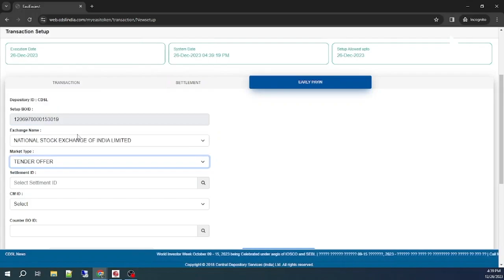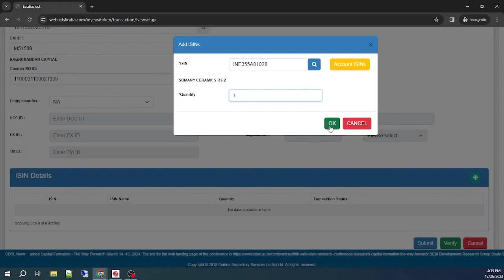How to apply for Early Payin during BuyBack in CDSL Easiest - Complete Explanation | RMoney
Tired of buyback queues? Unlock the secret to fast-forwarding your buyback participation with Early Payin in CDSL Easiest!

This video is your complete guide - from registering to submitting instructions, we'll break down the process step-by-step so you can take advantage of early settlement and potentially increase your payout.